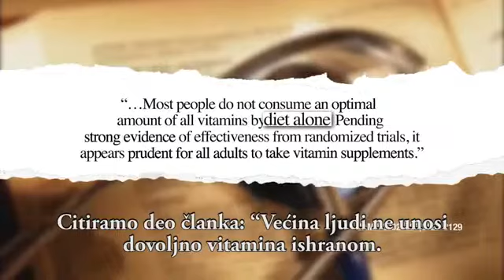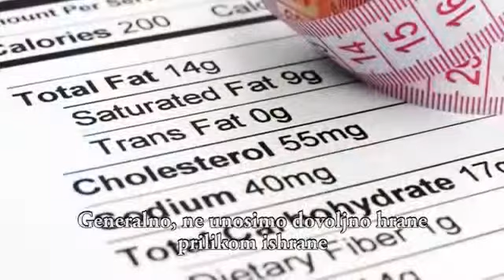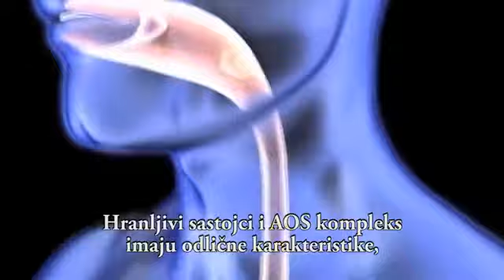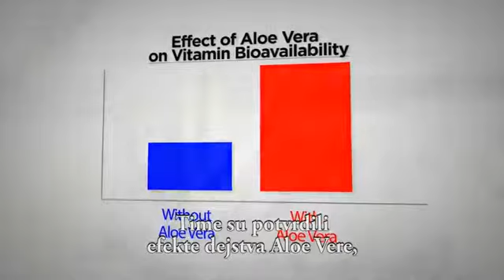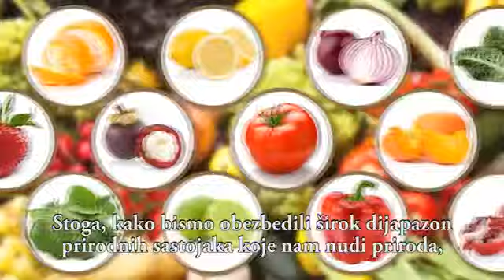Forever Daily with Jama (Serbian)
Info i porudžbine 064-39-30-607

U Forever Daily™ je kreiran revolucionarni sistem unosa hranljivih materija, kreiran u kombinaciji sa Forever Living's originalnim aloja oligosaharid (AOS) kompleksom. Forever Daily™ sa AOS pruža savršeno izbalansiranu mešavinu 55 hranljivih materija, uključujući najznačajnije vitamine i minerale, omogućujući efikasniju apsorpciju, a kada su minerali u pitanju, cilja određene sisteme organa.

Pored toga, Forever Daily's program za ishranu pruža optimalne količine važnih prirodnih biljnih hranljivih sastojaka, bioflavonoida, najnovijih antioksidanata sa molekularnom tehnologijom, i originalnih mešavina voća i povrća, kako bi vaše telo primilo najvažnije mikro i makro hranljive sastojke potrebne za savršeno zdravlje.

AOS Complex™ napredna mešavina za potporu ćelija 48g
Bioflavanoid citrusa, Kvercetin, Gel Aloja Vere, Rutin, Hesperidin, Alfa-Lipoinske kiseline, Koenzim Q 10, Lutein, Likopen, Zeaksantin, Resveratrol.